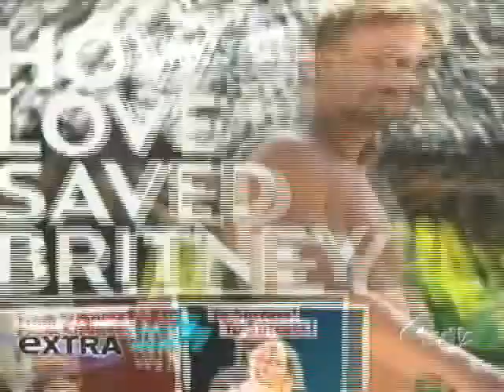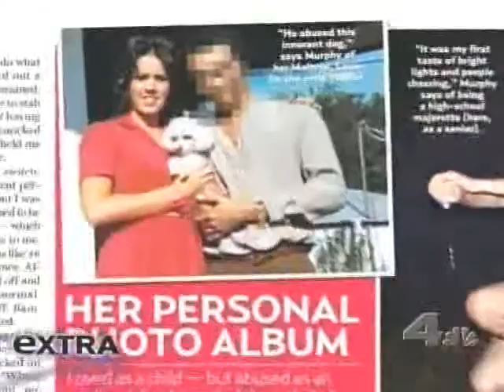lau on extr6